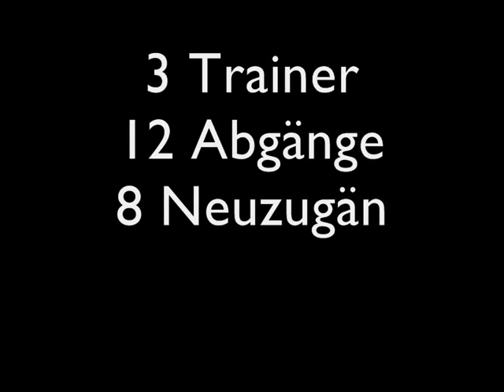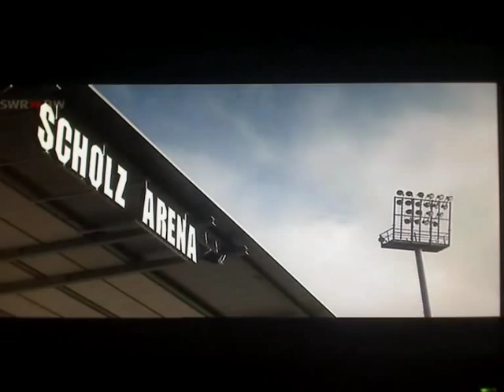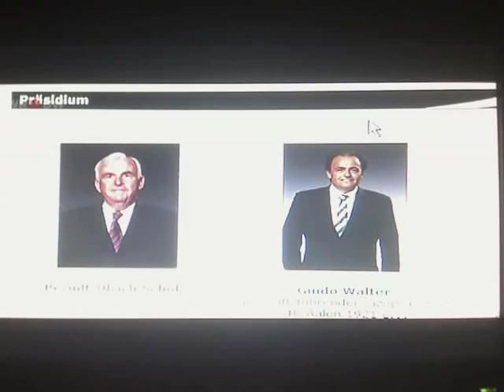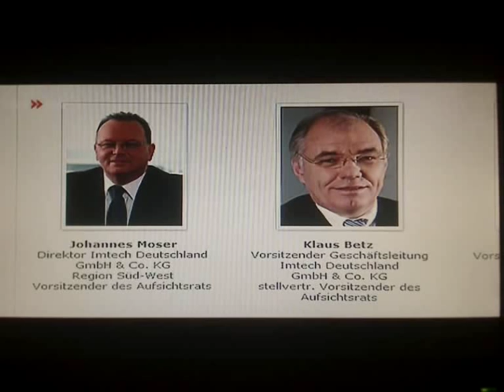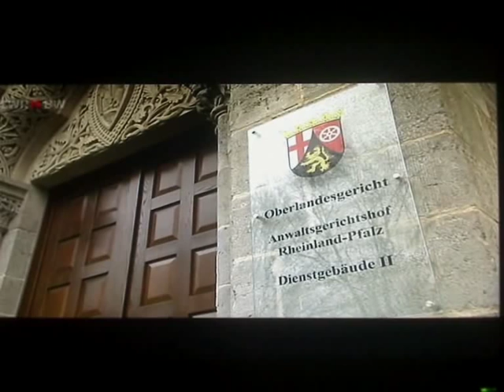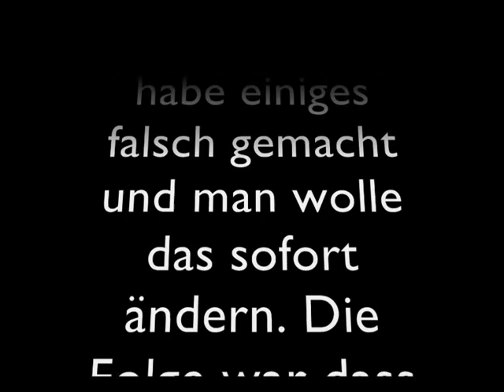Der VfR Aalen im Jahr 2009 - Die Wahrheit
Mit diesem Video soll niemand verletzt werden oder angegriffen, sondern nur die Fakten aus sicht vieler Fans festgehalten werden, denn die Dinge die passiert sind kann man nicht vergessen und soll es auch nicht.
Ich bin KEIN gegner dieses Vereins, nein im Gegenteil mein Herzblut hängt an diesem Verein und es tut weh diese Entwicklung zu sehen...